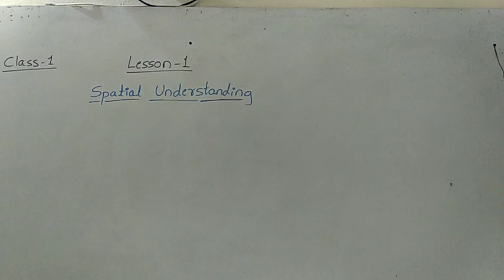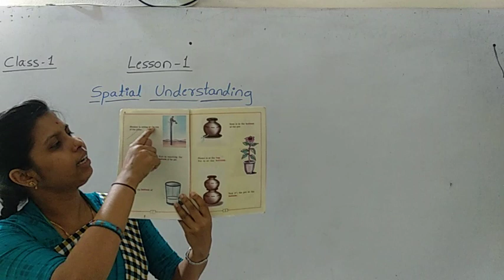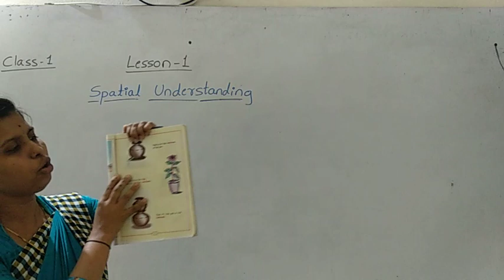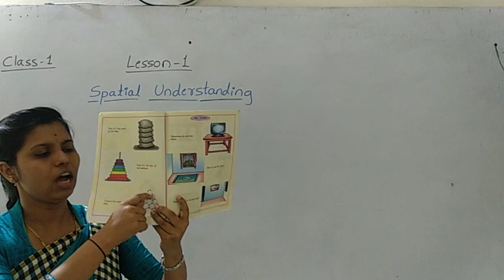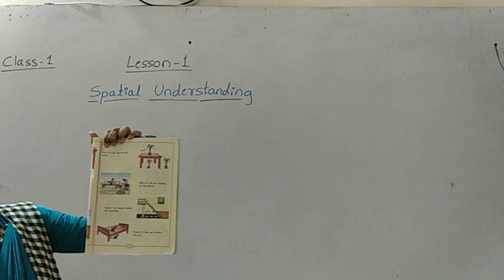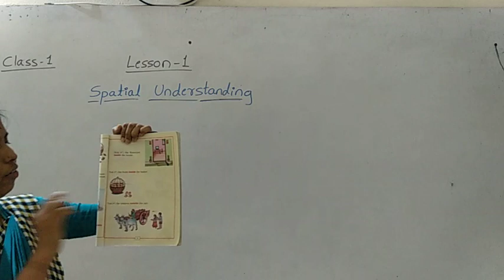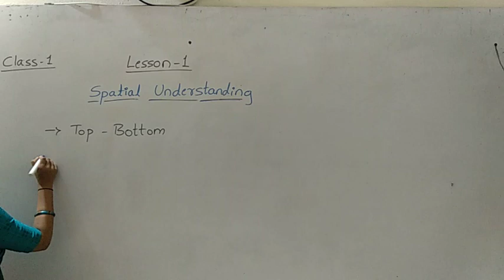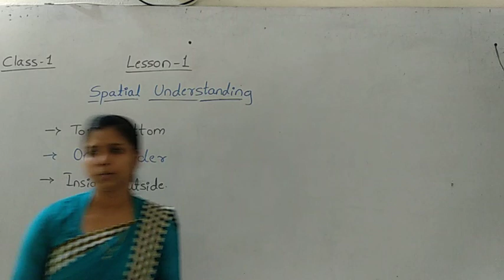1EM MAT BY KIRTI MAM DAY 6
1EM MAT BY KIRTI MAM DAY 6